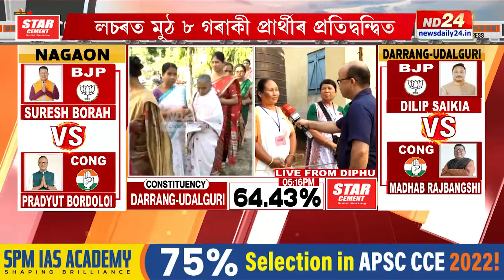Lok Sabha Elections 2024: ডিফুৰ বৈঠালাংছ'ৰ পুঞ্জা বৰপথাৰ এম ই স্কুলৰ ভোটকেন্দ্ৰত ভোটগ্ৰহণ সম্পন্ন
বিয়লি ৫ বজাৰ লগে লগে আনুষ্ঠানিকভাৱে সামৰণি পৰিল দ্বিতীয় পৰ্যায়ৰ ভোটগ্ৰহণ। শান্তিপূর্ণ পৰিৱেশৰ মাজত ডিফুৰ  বৈঠালাংছ'ৰ পুঞ্জা বৰপথাৰ এম ই স্কুলৰ ভোটকেন্দ্ৰত ভোটগ্ৰহণ সম্পন্ন।

▶️ ৰাজপাট কাৰ?